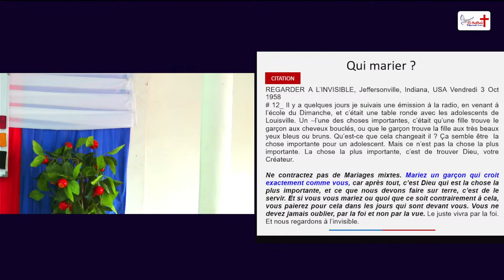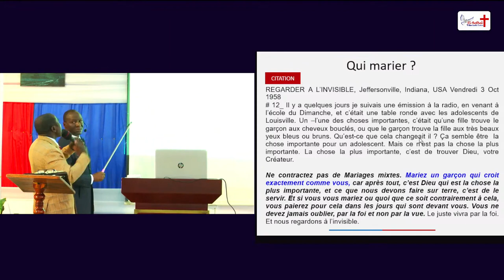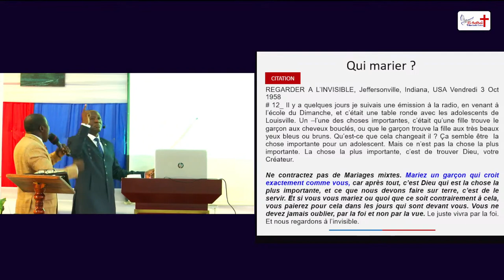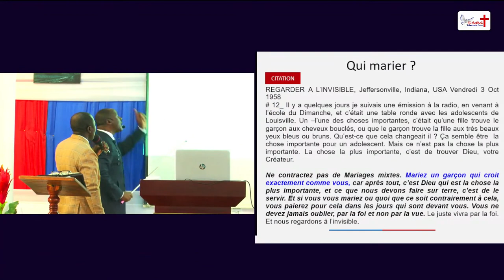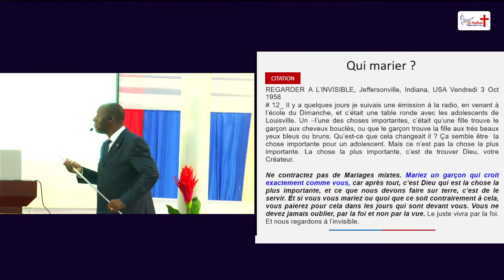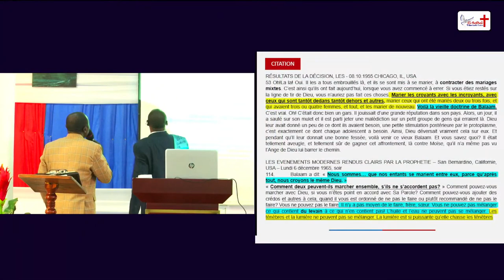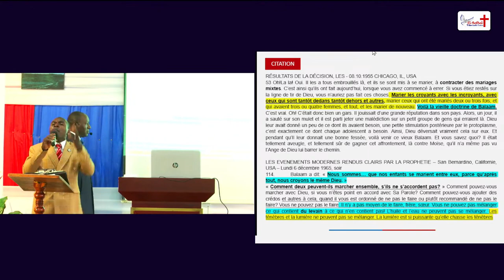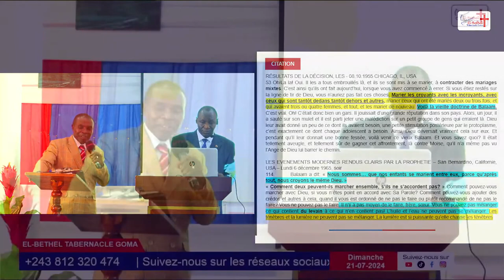Pas de mariage mixte dans le nouveau testament